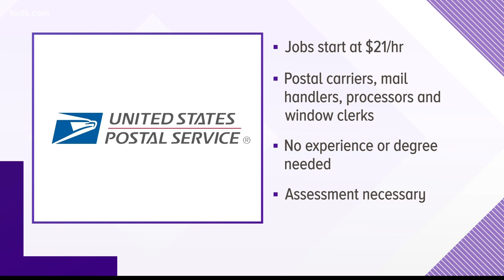Career Central: From mail carrier to school bus driver, there's a job for you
ST. LOUIS - 5 On Your Side wants to help you find a new career!

In this week's Career Central, we have leads on everything from job openings in the City of St. Louis, to well-paying jobs with the U.S. Postal Service.

School bus drivers needed
It may be the start of summer, but there's a big push to find school bus drivers for the fall.

Missouri Central School Bus-St. Louis is doing the hiring.

They offer salaries up to $22.60 per hour with flexible schedules and a $2,000 sign-up bonus. If you're not a professional driver, but still interested, they'll even pay for your training.

To connect with this opportunity, ask for Aaron at the St. Louis Agency on Training and Employment (SLATE) Missouri Job Center, at .

For more information about these jobs, click click here.

Job openings with the City of St. Louis
Right now, the City of St. Louis is hoping to fill more than 100 open positions. The jobs are in all city departments and include positions ranging from airport police officers to water plant workers.

You can browse job openings and start an application on the St. Louis city government website.

SLATE will even help you write a resume and prepare for the interview.

Call for more information or show up in person at the SLATE Missouri Job Center, which is located on the third floor at 1520 Market Street in downtown St. Louis.

SLATE is open Monday through Friday from 8 a.m.-5 p.m. except on Wednesdays, when the office opens at 9 a.m.

No appointment is necessary.